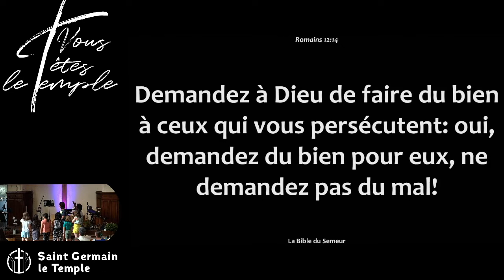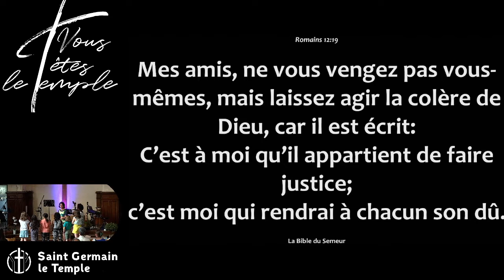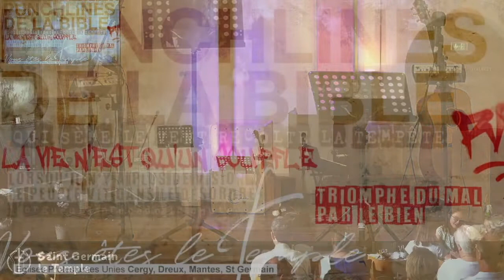Julien Coffinet - Justice des hommes, justice de Dieu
𝗣𝗮𝘀 𝗯𝗲𝘀𝗼𝗶𝗻 𝗱𝗲 𝗰𝗼𝗺𝗽𝘁𝗲 𝗙𝗮𝗰𝗲𝗯𝗼𝗼𝗸 pour suivre l'activité du temple et les lives du dimanche.

Lecture : Romain 12, versets 14 à 21

14 Demandez à Dieu de faire du bien à ceux qui vous persécutent : oui, demandez du bien pour eux, ne demandez pas du mal !

15 Partagez la joie de ceux qui sont dans la joie, les larmes de ceux qui pleurent.

16 Ayez les uns pour les autres une égale considération. Ne visez pas à ce qui est trop haut, mais laissez-vous attirer par ce qui est humble. Ne vous prenez pas pour des sages.

17 Ne répondez jamais au mal par le mal. Cherchez au contraire à faire ce qui est bien devant tous les hommes.

18 Autant que possible, et dans la mesure où cela dépend de vous, vivez en paix avec tous les hommes.

19 Mes amis, ne vous vengez pas vous-mêmes, mais laissez agir la colère de Dieu, car il est écrit :

C’est à moi qu’il appartient de faire justice ;
c’est moi qui rendrai à chacun son dû.

20 Mais voici votre part :

Si ton ennemi a faim, donne-lui à manger.
S’il a soif, donne-lui à boire.
Par là, ce sera comme si tu lui mettais
des charbons ardents sur la tête.

21 Ne te laisse pas vaincre par le mal. Au contraire, sois vainqueur du mal par le bien.